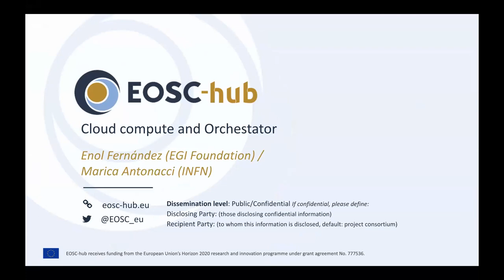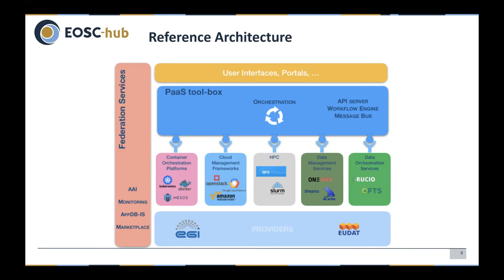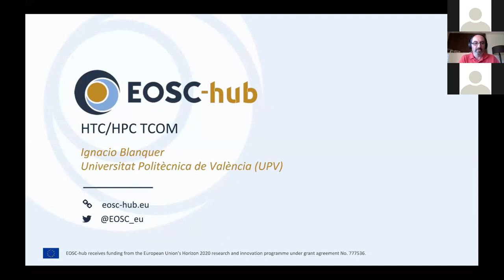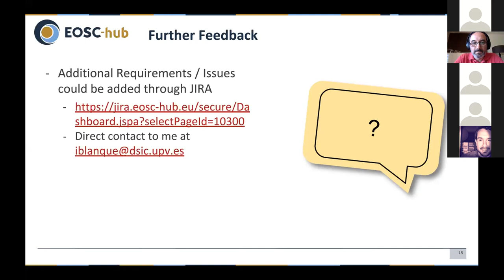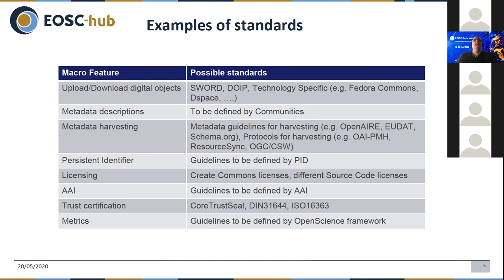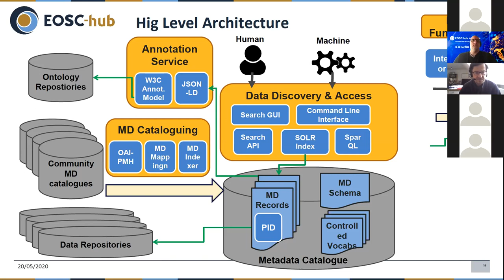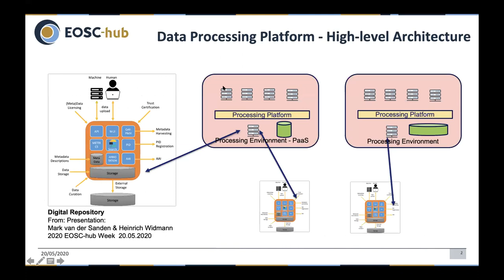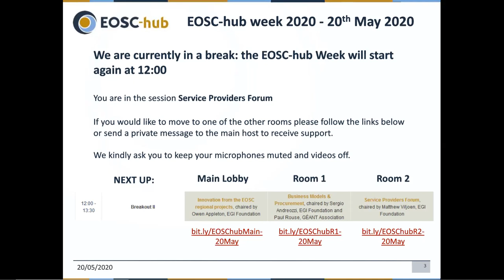EOSC-hub Week 2020 - 5.3 EOSC-hub Technical Workshop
EOSC-hub Technical Workshop, chaired by Diego Scardaci, EGI Foundation; Giacinto Donvito, INFN; Pavel Weber, KIT; Alessandro Costantini, INFN

Objectives
- Focus on the service integration status and advancements
- EOSC-hub Roadmap and service portfolio
- Dissemination of the project outcomes

Agenda
- Workshop introduction
- Common service specs
- Cloud compute & orchestator by Enol Fernandez (EGI.eu), Marica Antonacci (INFN)
- Q&A - Slido
- HTC & HPC by Ignacio Blanquer (UPV)
- Q&A - Slido
- Data platform for processing by Lukasz Dutka (Cyfronet)
- Q&A - Slido
- Data repositories, open data and metadata by Mark van de Sanden (SURFsara), Heinrich Widmann (DKRZ)
- Q&A - Slido
- Roadmap & Next steps
- Q&A - Slido